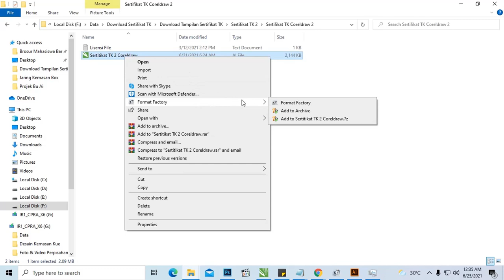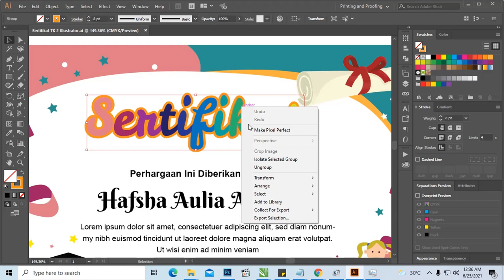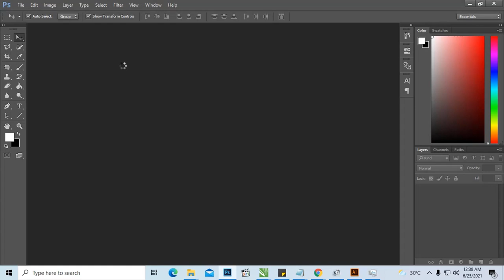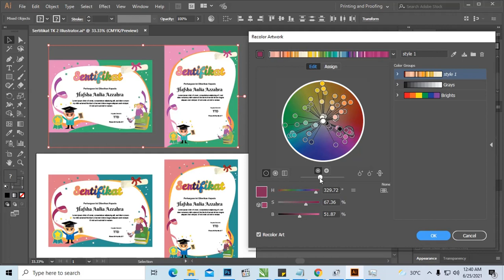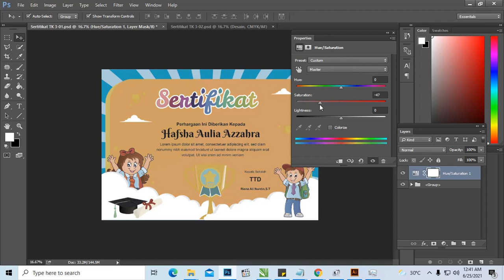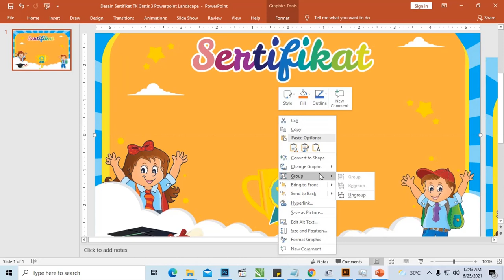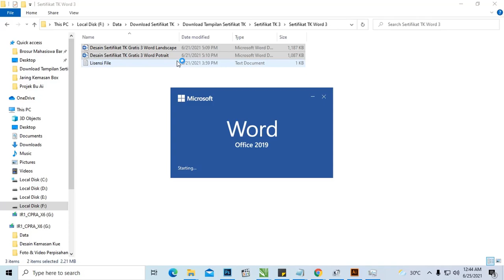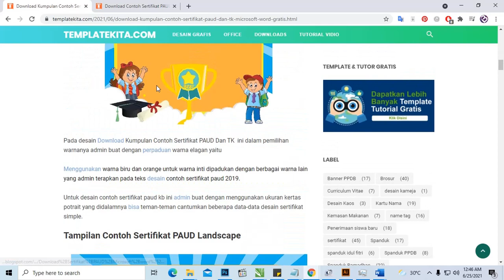Free Download : Kumpulan Sertifikat PAUD Atau TK CorelDraw, Photoshop, Word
Selamat datang bagi penduduk google diwebsite templatekita.com  Admin sudah cantumkan didalam artikel Download Disini : Kumpulan Sertifikat PAUD Atau TK CorelDraw, Photoshop, Word

Untuk postingan ini admin akan memberikan beberapa penjelasan tentang contoh sertifikat anak paud

 Halo teman-teman google bertemu lagi dengan admin kali ini kita akan membahas tentang desain sertifikat simple yang admin sudah buatkan didalam artikel Download Contoh Sertifikat PAUD Atau TK Microsoft Word CorelDraw, Photoshop.

Untuk desain contoh sertifikat paud yang admin cantumkan didalam artikel ini akan admin jelaskan yang nantinya bisa teman-teman gunakan untuk membuat desain sertifikat kekinian.

Desain contoh sertifikat anak paud ini juga admin buat dengan berbagai format sertifikat paud yang bisa teman-teman gunakan Adobe Illustrator, Coreldraw, Adobe Photoshop, Word, dan Powerpoint.

Selain itu, agar teman-teman bisa lebih mudah dalam membuat desain contoh sertifikat lulus paud, didalam artikel ini admin mencantumkan beberapa penjelasan langkah-lagkah yang bisa teman-teman ikuti nantinya.

Didalam artikel ini juga admin sudah membagikan beberapa template desain contoh sertifikat paud terbaru yang bisa teman-teman dapatkan secara gratis hanya dengan download desain sertifikat paud dibawah artikel ini.

Note admin menggunakan judul di thumbail sertifikat taman kanak kanak karena pada dasarnya paud dan anak juga dalam satu tema belajar dan bermain jadi masih cocok dengan konsep dibawah

cara menggunakan sertifikat teman teman bisa simak vidio dibawah:

Tampilan Contoh Sertifikat PAUD Landscape
Download Contoh Sertifikat PAUD Atau TK Microsoft Word CorelDraw, Photoshop

Pada tampilan desain Download Contoh Sertifikat PAUD Atau TK ini admin buatkan dengan perpaduan warna simpel yang didominasi dengan warna biru dan untuk teks desain contoh sertifikat paud kb ini admin buat dengan gradasi emas.

Untuk tampilan desain contoh sertifikat untuk anak paud ini admin buat dengan ukuran kertas landscape yang lebarnya bisa teman-teman gunakan untuk mencantumkan beberapa data-data lain.

Desain contoh sertifikat wisuda paud bisa ini bisa tema-teman gunakan sebagai referensi dalam membuat desain dibawah artikel ini.

Tampilan Contoh Sertifikat PAUD Potrait

Untuk desain Download Contoh Sertifikat PAUD Atau TK diatas dalam pemilihan warnanya admin buat dengan warna sederhana hanya dengan

Menggunakan warna biru saja yang dipadukan dengan warna gradasi emas untuk warna teks desain contoh sertifikat paud 2020.

Desain contoh sertifikat kelulusan paud ini admin buat dengan menggunakan ukuran kertas potrait yang nantinya bisa teman-teman gunakan juga pada saat mendesain.

Apa itu Sertifikat PAUD Pendidikan anak usia dini
Sertifikasi paud adalah sebuah pengesah formal atau penghargaan yang bisa didapatkan oelh seorang yang memiliki karakteristik objek, orang, atau organisasi tertentu.

Dalam memberikan contoh sertifikat diklat dasar paud itu tidak sering hanya untuk diberikan dengan tinjauan eksternal, pendidikan, penilaian, atau audit .

Untuk desain yang admin cantumkan didalam postingan ini bisa teman-teman dapatkan secara gratis yang bisa digunakan sebagai tanda tuntas belajar dalam pembelajaran.

Ada beberapa data desain contoh sertifikat paud 2021 yang bisa teman-teman ubah kembali sesuaikan saja dengan kebutuhan desain yang kalian buat.

Tampilan desain contoh format sertifikat paud ini dibuat dengan format resmi yang didalamnya hanya mencantumkan beberapa gambar formal saja seperti gambar logo tutwuri handayani dengan beberapa pattren didalamnya.